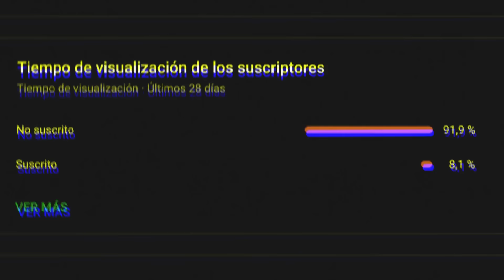25 Sudamericanos que se Fueron a Europa tras Jugar en Liga MX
En este mercado de transferencias Maxi Araujo del Toluca fue fichado por el Sporting de Lisboa, como el hay otros sudamericanos que tambien utilizaron la liga mx como trampolín para irse a Europa. Así que en este video vamos a repasar 25 jugadores sudamericanos que pasaron de liga mx al futbol europeo.